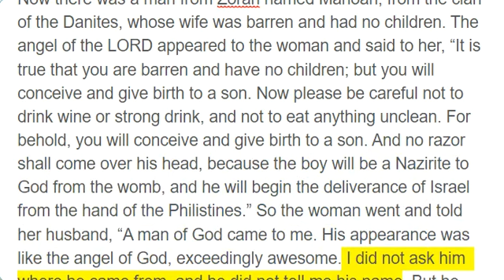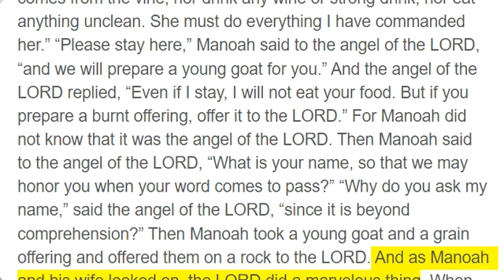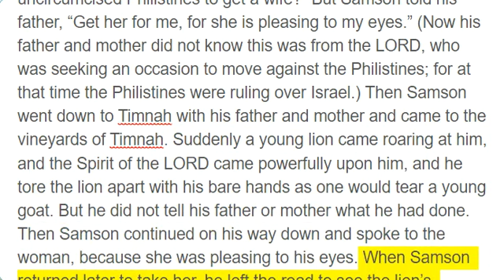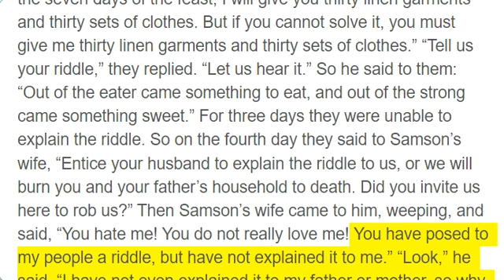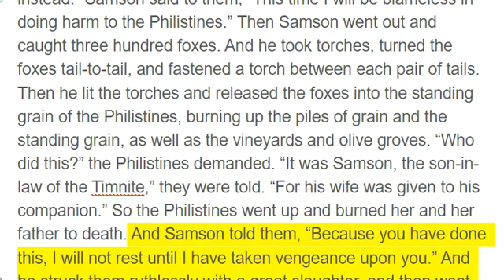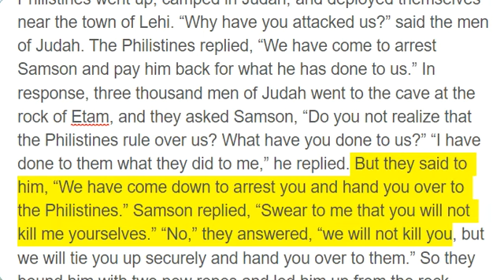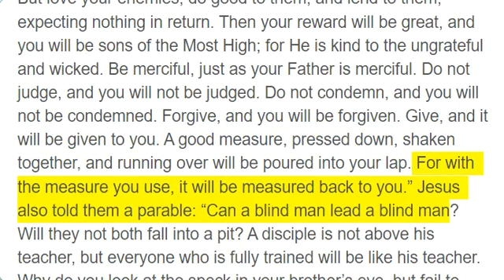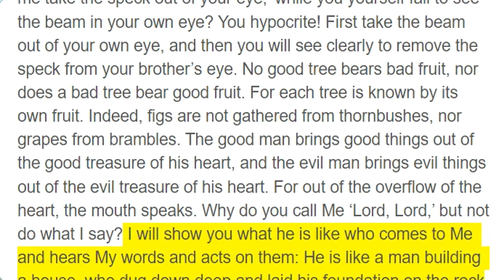Day 91, Judges 13 - 15; Luke 6:27 - 49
Day 91

Judges 13 to 15

Again the Israelites did evil in the sight of the LORD, so He delivered them into the hand of the Philistines for forty years. Now there was a man from Zorah named Manoah, from the clan of the Danites, whose wife was barren and had no children. The angel of the LORD appeared to the woman and said to her, “It is true that you are barren and have no children; but you will conceive and give birth to a son. Now please be careful not to drink wine or strong drink, and not to eat anything unclean. For behold, you will conceive and give birth to a son. And no razor shall come over his head, because the boy will be a Nazirite to God from the womb, and he will begin the deliverance of Israel from the hand of the Philistines.” So the woman went and told her husband, “A man of God came to me. His appearance was like the angel of God, exceedingly awesome. I did not ask him where he came from, and he did not tell me his name. But he said to me, ‘Behold, you will conceive and give birth to a son. Now, therefore, do not drink wine or strong drink, and do not eat anything unclean, because the boy will be a Nazirite to God from the womb until the day of his death.’” Then Manoah prayed to the LORD, “Please, O Lord, let the man of God You sent us come to us again to teach us how to raise the boy who is to be born.” And God listened to the voice of Manoah, and the angel of God returned to the woman as she was sitting in the field; but her husband Manoah was not with her. The woman ran quickly to tell her husband, “Behold, the man who came to me the other day has reappeared!” So Manoah got up and followed his wife. When he came to the man, he asked, “Are you the man who spoke to my wife?” “I am,” he said. Then Manoah asked, “When your words come to pass, what will be the boy’s rule of life and mission?” So the angel of the LORD answered Manoah, “Your wife is to do everything I told her. She must not eat anything that comes from the vine, nor drink any wine or strong drink, nor eat anything unclean. She must do everything I have commanded her.” “Please stay here,” Manoah said to the angel of the LORD, “and we will prepare a young goat for you.” And the angel of the LORD replied, “Even if I stay, I will not eat your food. But if you prepare a burnt offering, offer it to the LORD.” For Manoah did not know that it was the angel of the LORD. Then Manoah said to the angel of the LORD, “What is your name, so that we may honor you when your word comes to pass?” “Why do you ask my name,” said the angel of the LORD, “since it is beyond comprehension?” Then Manoah took a young goat and a grain offering and offered them on a rock to the LORD. And as Manoah and his wife looked on, the LORD did a marvelous thing. When the flame went up from the altar to the sky, the angel of the LORD ascended in the flame. When Manoah and his wife saw this, they fell facedown to the ground. And when the angel of the LORD did not appear again to Manoah and his wife, Manoah realized that it had been the angel of the LORD. “We are going to die,” he said to his wife, “for we have seen God!” But his wife replied, “If the LORD had intended to kill us, He would not have accepted the burnt offering and the grain offering from our hands, nor would He have shown us all these things or spoken to us this way.” So the woman gave birth to a son and named him Samson. The boy grew, and the LORD blessed him. And the Spirit of the LORD began to stir him at Mahaneh-dan, between Zorah and Eshtaol. One day Samson went down to Timnah, where he saw a young Philistine woman. So he returned and told his father and mother, “I have seen a daughter of the Philistines in Timnah. Now get her for me as a wife.” But his father and mother replied, “Can’t you find a young woman among your relatives or among any of our people? Must you go to the uncircumcised Philistines to get a wife?” But Samson told his father, “Get her for me, for she is pleasing to my eyes.” (Now his father and mother did not know this was from the LORD, who was seeking an occasion to move against the Philistines; for at that time the Philistines were ruling over Israel.) Then Samson went down to Timnah with his father and mother and came to the vineyards of Timnah. Suddenly a young lion came roaring at him, and the Spirit of the LORD came powerfully upon him, and he tore the lion apart with his bare hands as one would tear a young goat. But he did not tell his father or mother what he had done. Then Samson continued on his way down and spoke to the woman, because she was pleasing to his eyes. When Samson returned later to take her, he left the road to see the lion’s carcass, and in it was a swarm of bees, along with their honey. So he scooped some honey into his hands and ate it as he went along. And when he returned to his father and mother, he gave some to them and they ate it. But he did not tell them that he had taken the honey from the lion’s carcass. Then his father went to visit the woma